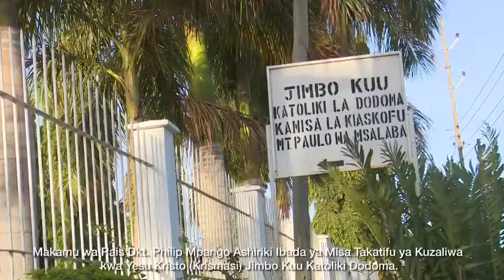MAKAMU WA RAIS,DK PHILIP MPANGO ASHIRIKI IBADA YA SIKUKUU YA NOELI.